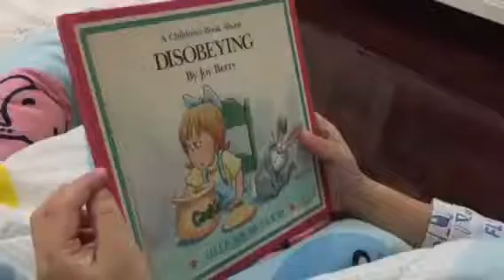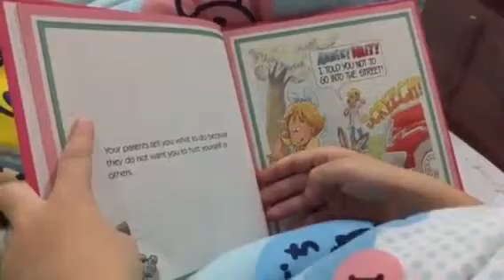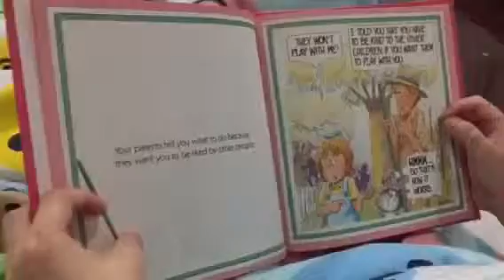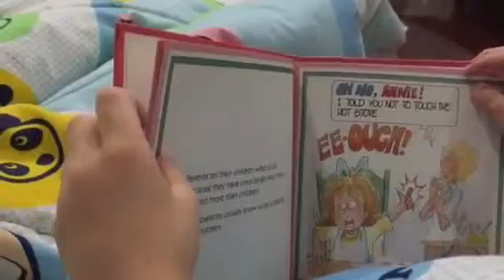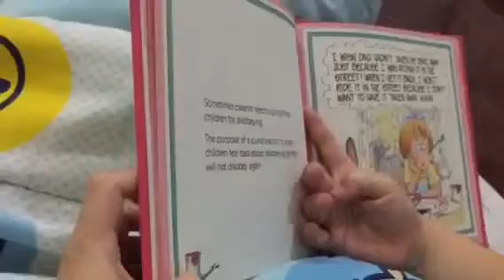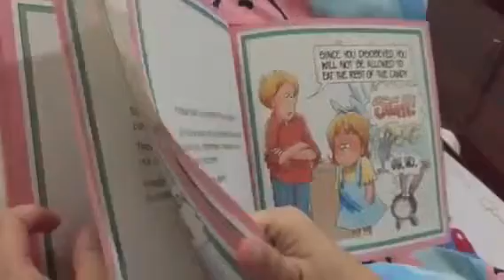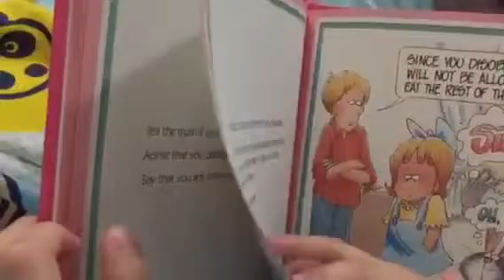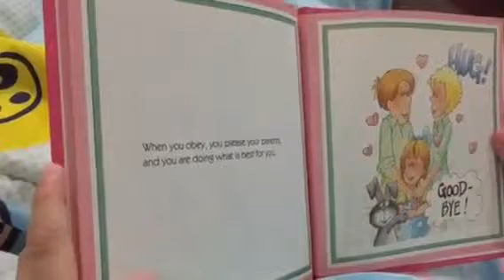Reading Help me be good book being disobey โดย piya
ผมชอบมากเนือกจากน้องกานเขา พัฒนาได้เร็วมากๆๆ เมื่อผมดูไม่ค่อยนานเท่าไร แต่ผ่านมันสักภัก 1 น้องเขาพูดกับครู ฝรั่งได้แล้วได้รับเชิญไปพูดเปิดงานวันพอ เท่านี้ผมก็ไประทับใจมากแล้ว ที่น้องเขาเก่งมากๆๆและพัฒนาไปได้เร็วก็มีเหตุผลอยู่ส่วนหนึ่ง คือมีแม่ที่ดี